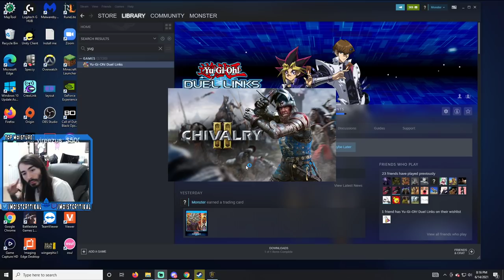moistcr1tikal Twitch Stream Jun 15th, 2021 [Chivalry 2]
Games Played: Chivalry 2
Stream Title: Live footage of a real gamer